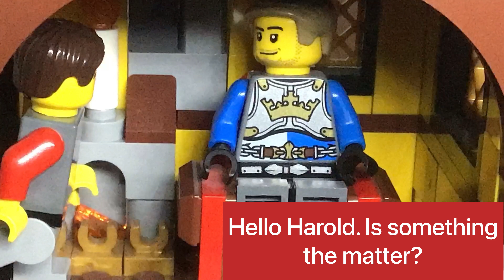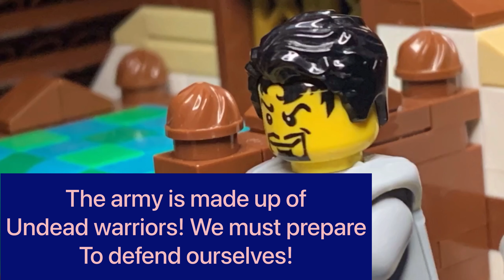Rouge Kingdom Chapter 2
The Rouge kingdom was created when Carl of the wealthy Rouge family joined forces with the duke of the black falcons to stop the king of the black falcons from conquering the Crusaders empire (Lion knights). Unfortunately In the end, the crusaders empire fell into anarchy but the newly founded alliance between Carl and the duke of the falcons was able to stop the king of the black falcons before he could wholly destroy everything. The duke of the falcons killed his father, the king, but it cost his own life. Carl then took up their remaining followers and began the Rouge kingdom, hoping to start anew after the upheaval in his home land, the crusaders empire. The black falcons fled deep into the mountains after the death of their king, but still from deep in the shadows they continued to plot the destruction of the crusaders, even though the empire was in anarchy . The Rouge kingdom remained a small kingdom hidden in the mountains for so long, it became a legend to the other kingdoms. However now a new threat puts all three kingdoms of the west into danger and the first kingdom in their way is the Rouge kingdom. In this series follow the brave General Eric, the noble King Carl, and the many knights of the rouge kingdom as they face this threat head on and grapple with the difficult question; what makes a war worth fighting for?

Well this took way longer than it was supposed to. I ended up accidentally undoing all my editing, and having to start over.  So chapter three is going to be out in a month at least. Stop motion is hard work.